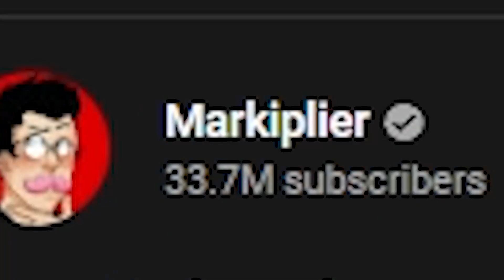Even Markiplier's Try Not To Laugh CAN'T make me LAUGH!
In this video I do a Try Not To Laugh challenge and still don't laugh even if it's Markiplier's Try Not To Laugh Challenge #22